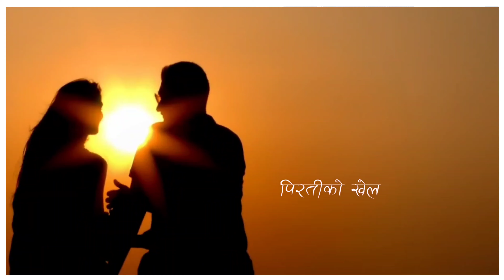||Kalo Kesma Relimai,Nepali Lyrics cover video song || Lyrics Nepal |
|| Kalo Kesma Relimai lyrics video||कालो केशमा रेलीमै || cover lyrics video||
new nepali song
nepali love song
nepali music
neali viral song
nepali cover song
nepali music video
lyrics video
Neplai song 2023

heartly thanks to -(Mixkit.com) for providing video footage and vidsplay.com thank a lot again.

Kalo keshma relimai - Lyrics Video (asanai ko rato
sari) - Cover by Akrity Pandey
Song: Kalo kesh ma relimai
Cover by: Akrity Pandey
~Find This Video : • Kalo Kesh ma Reli...
Support Akrity Pandey Official Channel :
~Dear Akrity Pandey,
Our Channel is going to monitized, We are just
promoting your song. If the artist, producer or
management team wants it to get removed, We will
surely follow your advice.
If you are underrated artist and not getting the
audience to reach your vocal better you can contact
us.
We are promoting Real Artist.

~Dear Akrity Pandey,
us.
Loved lyrical video and support Orginal Artist.
If you are owner of this song and picture.
any problem with this video, please message /
immediately will remove the video.. Thank You..